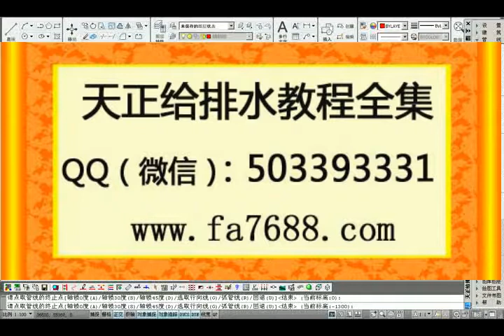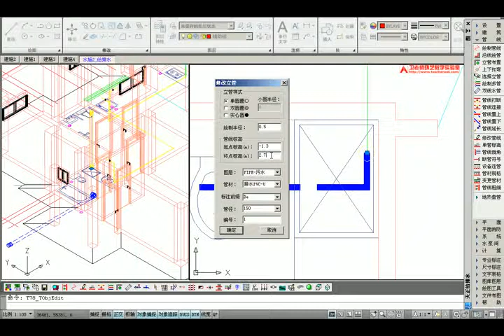天正给排水新手使用教程视频 首层平面1 魅族 0